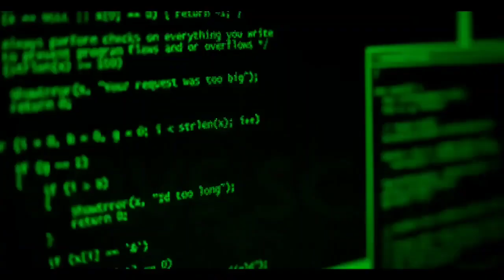9News Adelaide - Weather and Closer, Saturday August 24th 2024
With Will McDonald (News), Corey Norris (Sport) and Chelsea Carey (Weather)